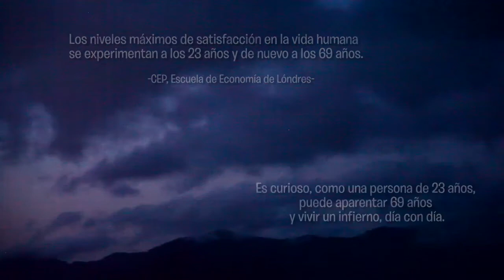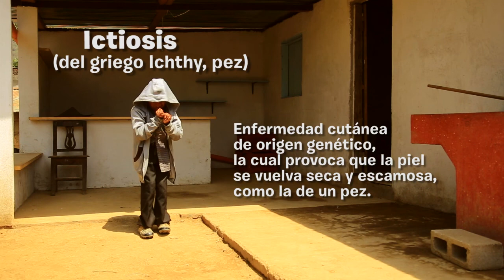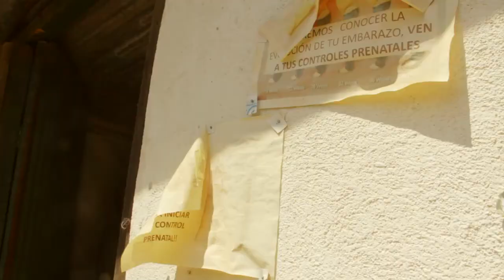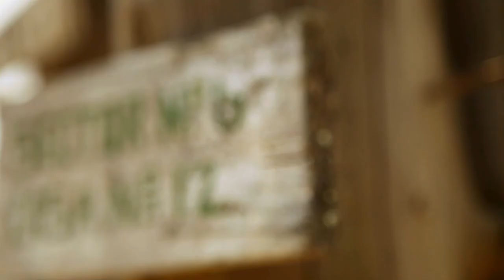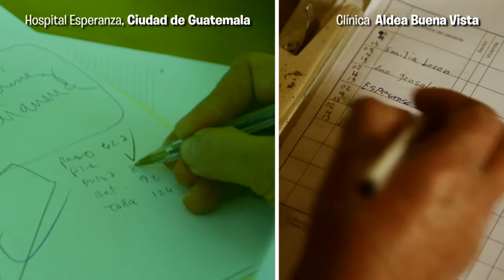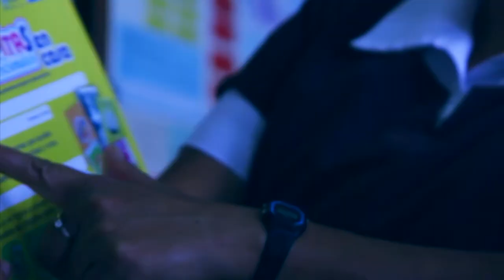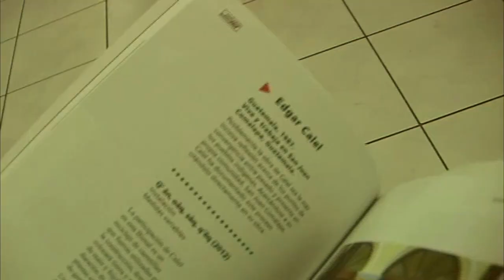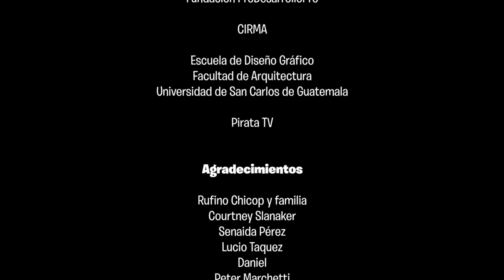Rufino de Buena Vista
Dirección: Javier Donis
Producido por: Fundación ProDesarrolloPro
Programas: ProSalud y ProGOD
Edición y Motion Graphics: Evelyn Tillit